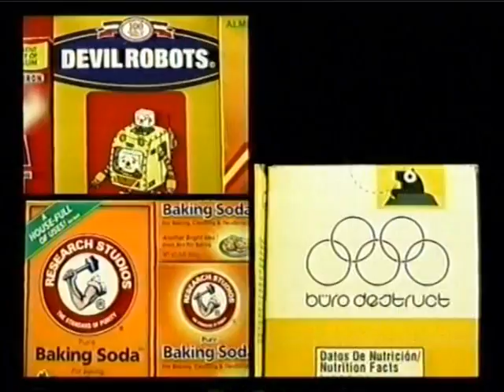SIMON CHAINSAW - THERE SHE GOES (La's cover) FINAL CUT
SIMON CHAINSAW here with an unofficial fans video. this is the final cut, has more cuts on the drums rolls to give more urgency.